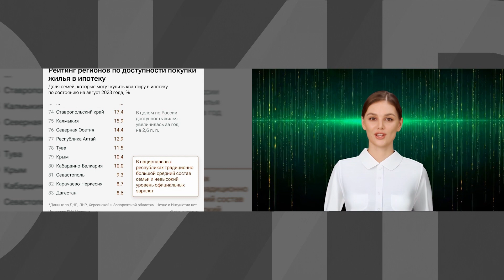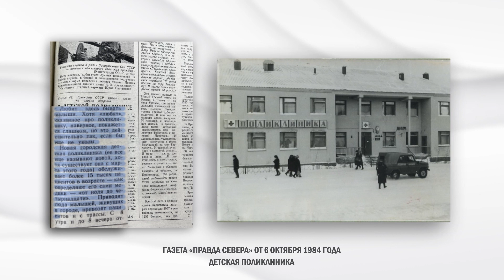Эфир 3 октября 2023 г.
В этом выпуске:

Новый Уренгой принимает участие во Всероссийской штабной тренировке по гражданской обороне. Выставка техники спецслужб – её наглядная часть

Борьбе с наркоманией способствует развитие на Ямале системы видеоаналитики

Культурной столицей России в 2024 году станет Нижний Новгород

Сотрудники банка отговорили клиента от перевода мошенникам 160-ти миллионов рублей на днях в Москве

С известной на всю Россию зоной отдыха сравнил благоустройство озера Молодёжное главный архитектор города

Вспоминаем что происходило в газовой столице много лет назад

3-го октября 1968 года совершил свой первый полёт ТУ-154

В городе активно идёт дорожное строительство и благоустройство

Этим летом в Лимбяяхе построены новые дороги, современные тротуары